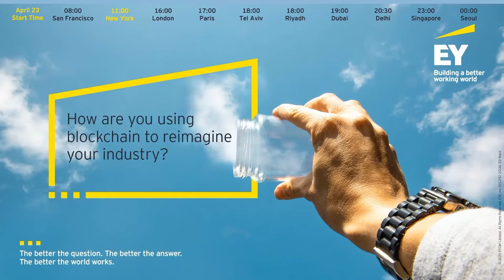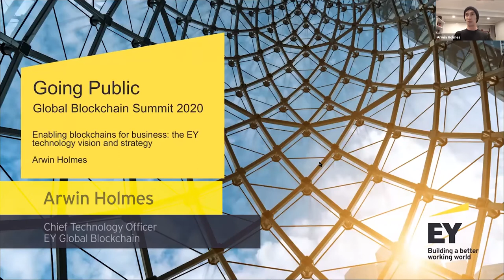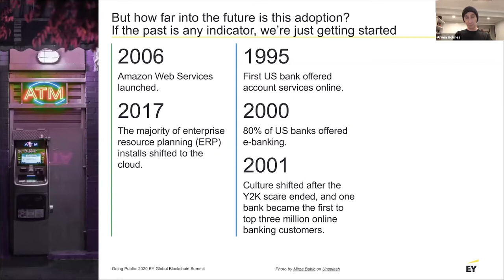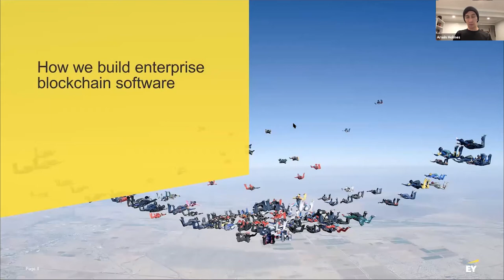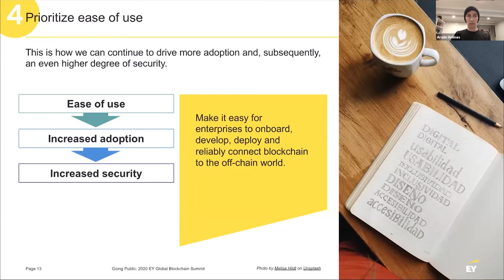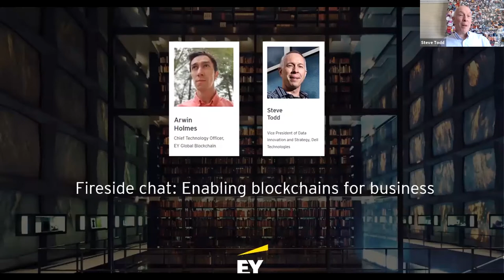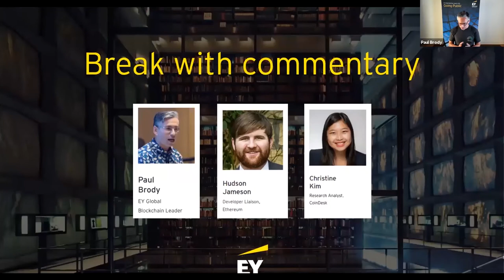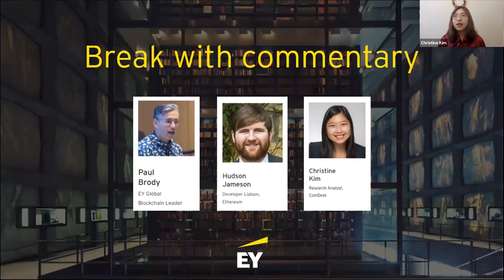Enabling Blockchains for Business - Featuring Dell Computers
We kicked off day 3 of our global blockchain summit at EY with a look at EY's overall strategy on blockchain technology and a visit from both EY's chief innovation officer and a special guest from Dell Technologies to share with us their thoughts about using EY OpsChain to create business value.